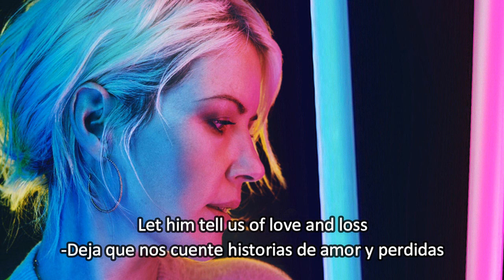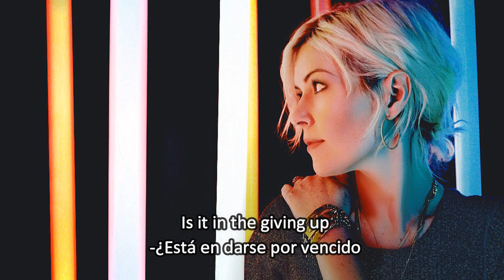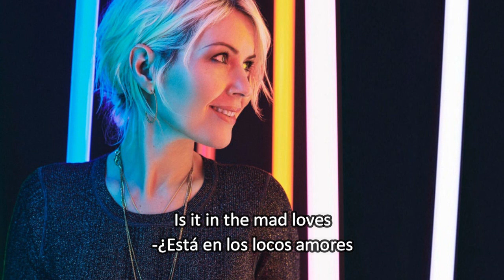Dido-Mad Love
Dido ,  Mad Love/ Traducida Español, Subtitulada en en Español, Lyrics, Letra.
"Still on My Mind" 2019.